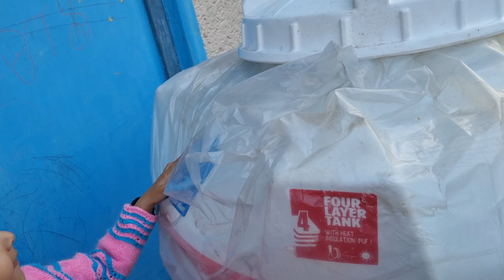मेरी ननंद मुझे आज कहां लेकर गई 😱